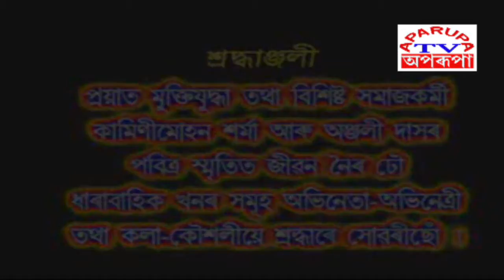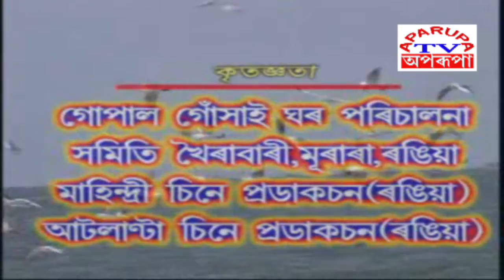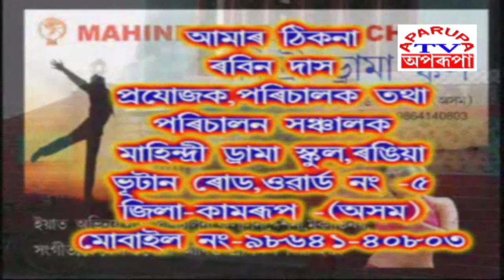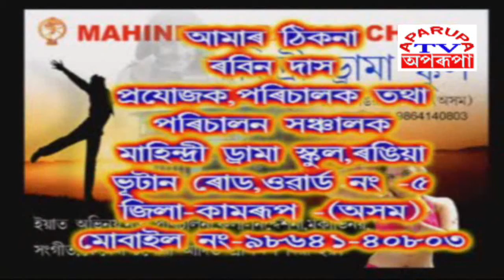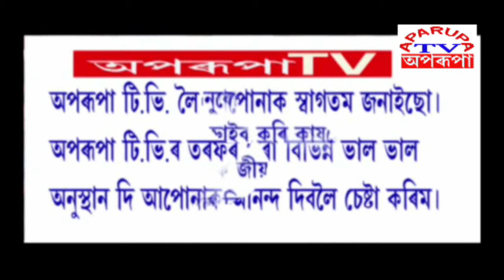Assamese Serial JIBAN NOIR DHOW // Episode No-11 // Aparupa TV // Mahindri Drama Production Rangia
We upload Family Drama, TV Serials, Films, Documemntries, Funny Videos, Dance Programes, News and latest updates  in Assamese Language.